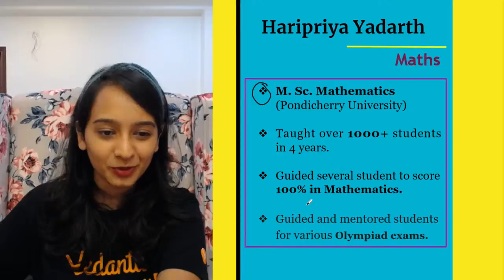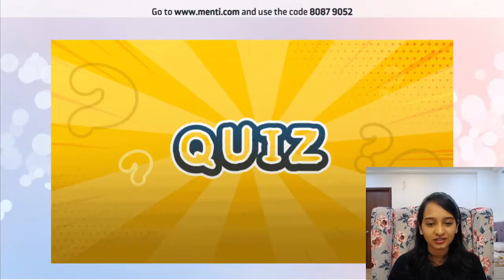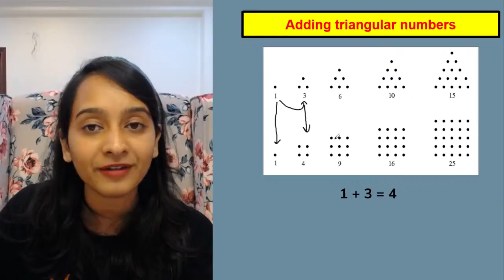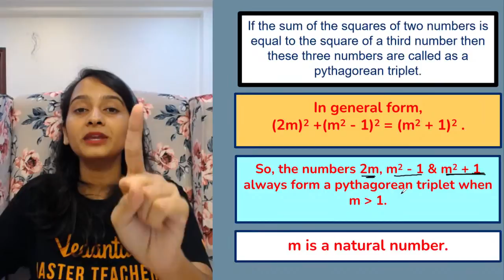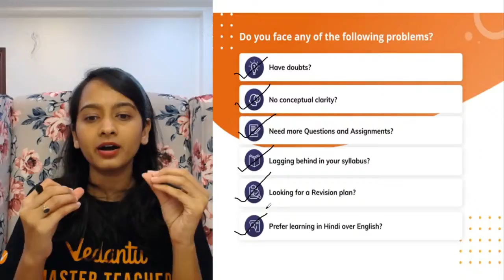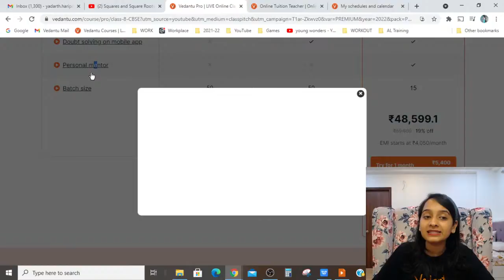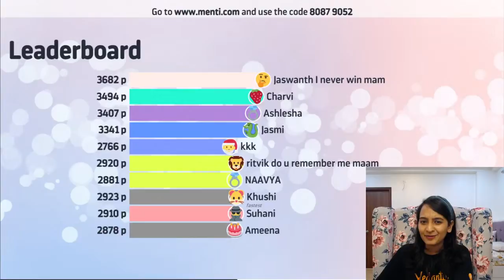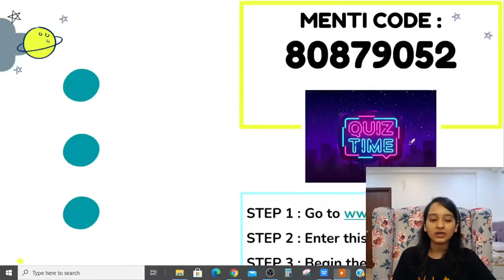Squares and Square Roots Revision In One Shot | Boomerang Series | Class 8 Maths | Haripriya Ma'am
Squares and Square Roots Live Session Contains Questions, Answers, Explanations Of The Complete Chapter Of Squares and Square Roots In Maths, Get Your Doubts Cleared By Haripriya Ma'am through the comment section as the session progresses. The NCERT Solutions For Class 8 Maths | Class 8 Maths Squares and Square Roots | CBSE Maths Class 8 session provides some valuable insights for the upcoming exams! Get You Score high Through This Session on Squares and Square Roots Revision In One Shot | Boomerang Series | Class 8 Maths | Haripriya Ma'am

If Any Natural Number M Can Be Expressed As n2, Where n Is Also A Natural Number, Then M Is Known As A Square Number.
The Square Numbers Are Also Called As Perfect Squares.

☛Squares and Square Roots class 8
☛NCERT class 8
☛Squares and Square Roots full chapter
☛NCERT Class 8 Squares and Square Roots

I Hope You Guys Enjoyed This Video on Squares and Square Roots Revision In One Shot | Boomerang Series | Class 8 Maths | Haripriya Ma'am - And Hope To See You In The Next One, Stay Tuned For More Quality Content And If You Have Not Yet Subscribed